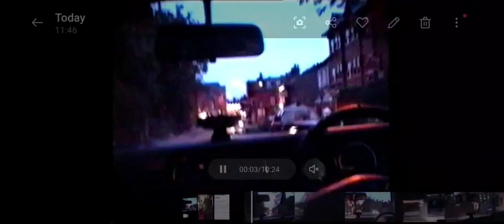Driving through Altrincham town Centre in 1993